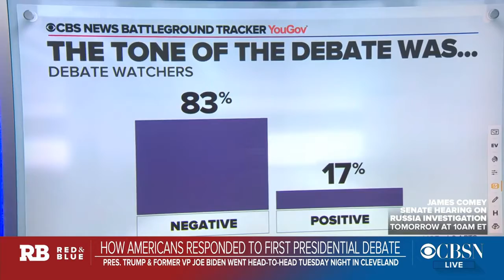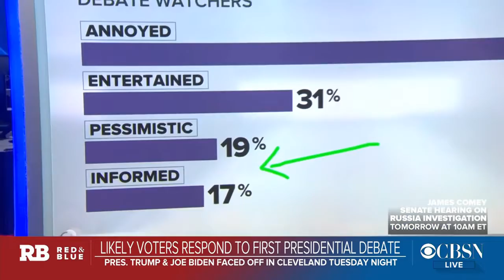Joe Biden Wins Unusual 2020 Presidential Debate!? Donald Trump Is Preparing A Tweet Storm!?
First 2020 Presidential Debate provides increased support in key areas for Joe Biden, but most American's were annoyed by the debate.